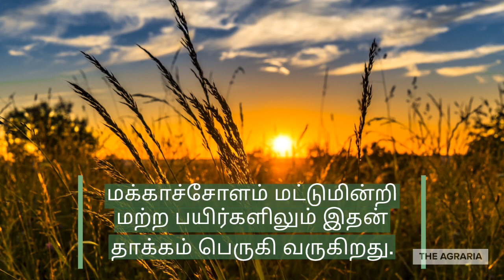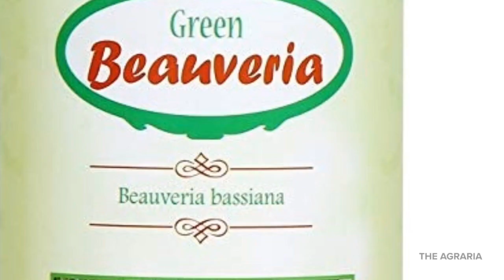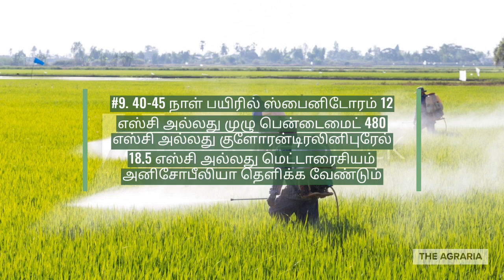படைப்புழு தாக்குதல் - தமிழ்நாடு வேளாண்மைப் பல்கலைக்கழகம் கூறும் மேலாண்மை முறைகள்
அமெரிக்காவைத் தாயகமாகக் கொண்ட படைப்புழு (American Fall Armyworm - Spodoptera frugiperda) கடந்த மே மாதம் கர்நாடக மாநிலத்தில் மக்காசோளப் பயிரில் தாக்குதல் ஏற்படுத்தியது முதன்முதலில் இந்தியாவில் கண்டறியப்பட்டது. தொடர்ந்து தமிழகம், ஆந்திர பிரதேசம், மகராஷ்டிரா மாநிலங்களிலும் பல லட்சம் ஏக்கர் மக்காசோளப் பயிரில் பாதிப்பை ஏற்படுத்தியது. இதற்கு அடுத்ததாக கடந்த டிசம்பர் (2018) மாதம் ஈரோடு மாவட்டத்தில் கரும்பு பயிரில் படைப்புழு தாக்குதல் ஏற்படுத்தியதை கோவையில் உள்ள கரும்பு இனப்பெருக்க நிலையம் வெளியிட்டது. கடந்த 2016-ம் ஆண்டே பல லட்சம் ஏக்கரில் உணவு தானியத்திற்காக ஆப்ரிக்காவில் பயிரிடப்பட்டிருந்த சோளத்தை படைப்புழு சேதப்படுத்தியுள்ளது கண்டறியப்பட்டது. இந்த புழுவானது 80க்கும் மேற்பட்ட பயிர் வகைகளை தாக்கக்கூடிய வல்லமை வாய்ந்தது.

கழனிப் பூ வலைதளமானது வேளாண் மற்றும் சூழலியல் சார்ந்த வலைதளம். வேளாண் மாணவர்களால் வேளாண்மைக்காகத் தொடங்கப்பட்ட முதல் வலைதளம். எளிய முறையில் வேளாண்மை சார்ந்த செய்திகளை மக்களுக்கு கொண்டு சேர்ப்பதே இதன் முக்கிய நோக்கமாகும்.

kalanipoo.com is a Tamil agriculture website that brings out insightful articles on agriculture, environment and other scientific topics. It is an initiative of IMoT Agri Media Group.

Follow Kalanipoo.com at